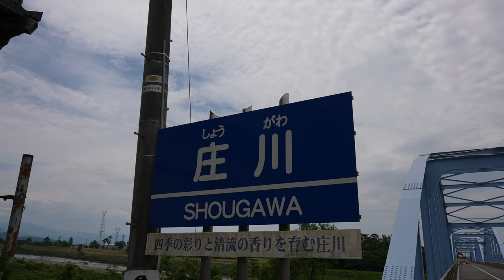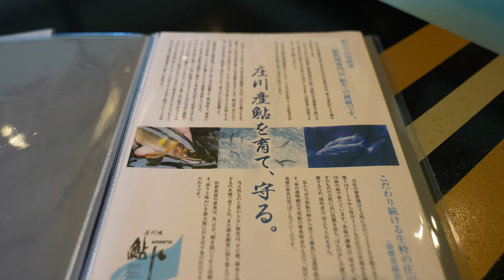How are Japanese live sweetfish "Ayu" dishes made? Japanese Local Food.Countryside restaurant.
This restaurant is located near the Shonai River, which is famous for sweetfish "Ayu" in Toyama Prefecture.

It is a sweetfish "Ayu" specialty store, and the inside is a traditional Japanese building, which is ideal for sightseeing.